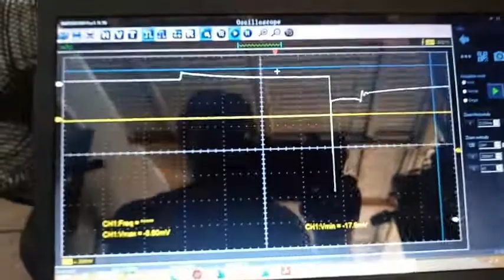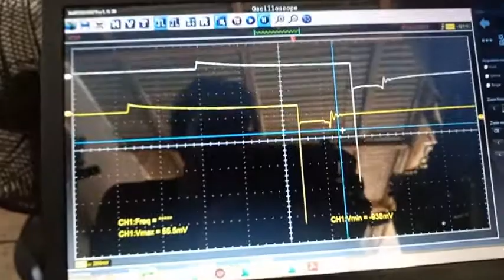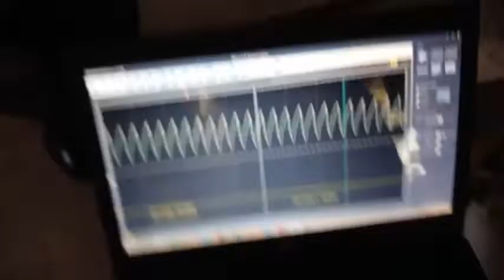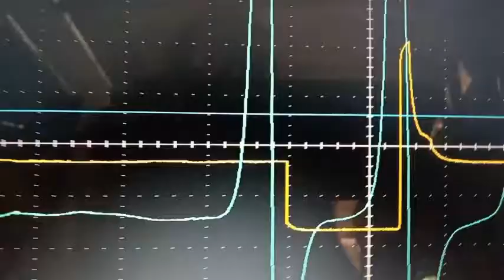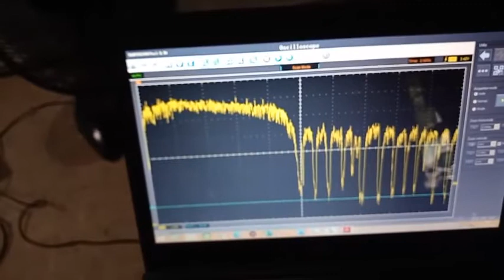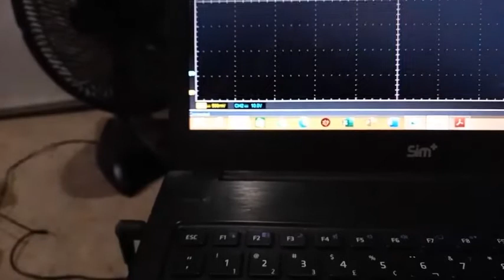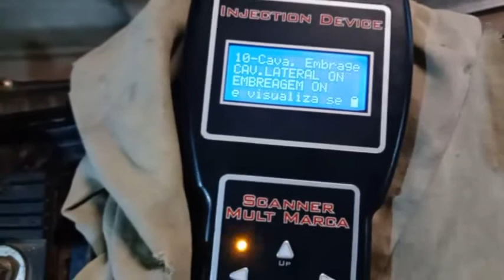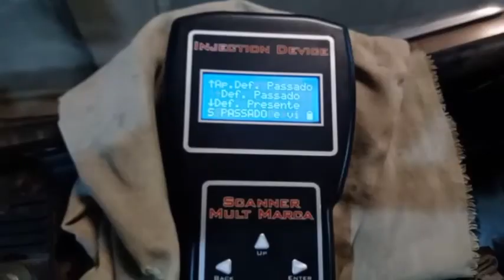CB 300R REVISÃO GERAL NA INJEÇÃO COM OSCILOSCÓPIO E SCANNER PARTE 2